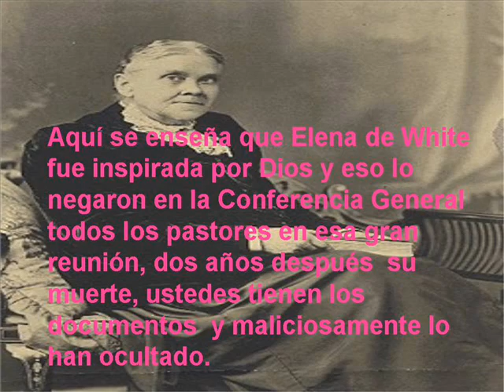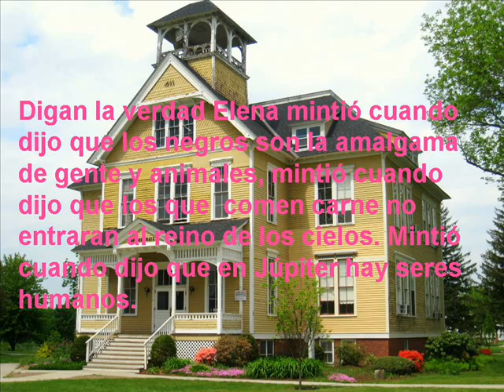Violaciones de los Derechos Humanos en La Iglesia Adventista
Trabajé para La Iglesia Adventista alrededor de 20 años, en cuatro países, México, Puerto Rico, Republica Dominicana y Estados Unidos, durante 40 años, cuatro décadas, he comprobado sus violaciones, engaños, estafas y sus múltiples mentiras.

Mi propósito es Advertirle al mundo que dicha secta es peligrosa, dañina y destructiva.

¡Ojo! Con sus universidades, ahí se enseñan principios terroristas. Me lo enseñaron en
La Universidad de Montemorelos, en La Universidad Adventista de Republica Dominicana y lo comprobé En El Atlantic Unión Collage en Estado Unidos.